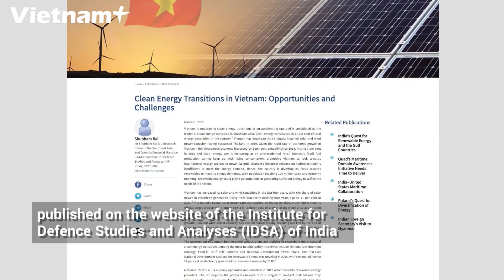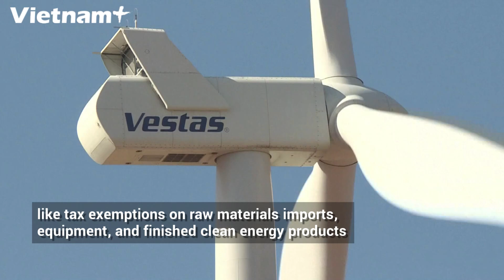Clean Energy Transitions in Vietnam: Opportunities and Challenges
Vietnam is undergoing clean energy transitions at an accelerating rate and is considered as the leader of clean energy transition in Southeast Asia.
This is the opinion of  research intern Shubham Rai in the article "Clean Energy Transitions in Vietnam: Opportunities and Challenges" published on the website of the Institute for Defence Studies and Analyses (IDSA) of India.
The article said Vietnam has Southeast Asia's largest installed solar and wind power capacity, having surpassed Thailand in 2019.
Vietnam has increased its solar and wind capacities in the last four years, with the share of solar power in electricity generation rising from practically nothing four years ago to 11 per cent in 2021.